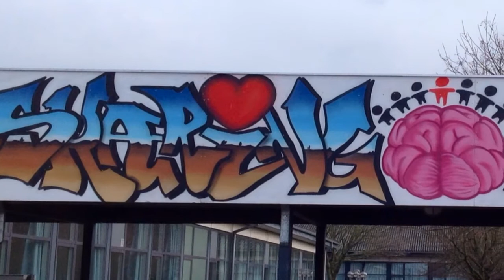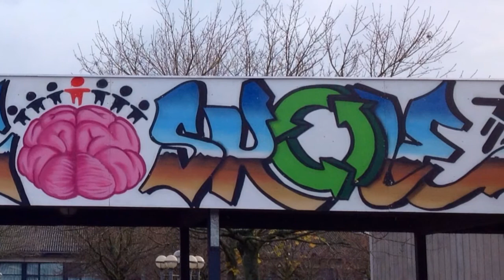Graffiti - Skæring skole